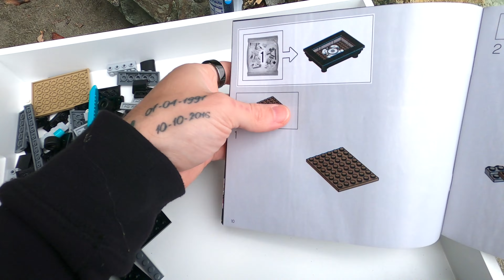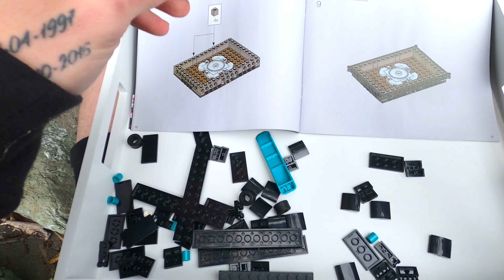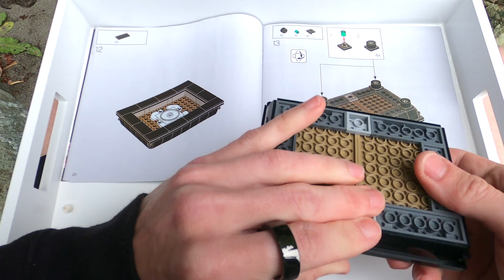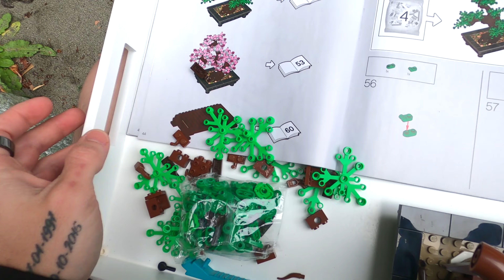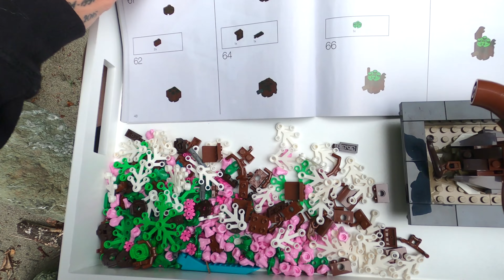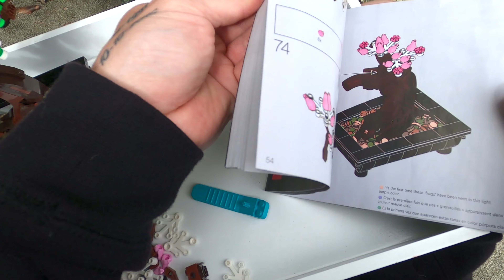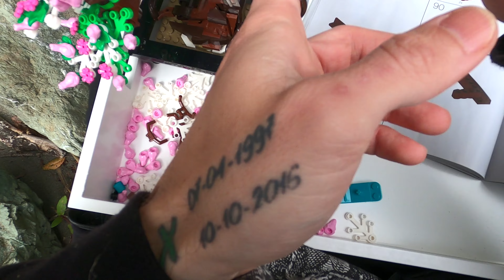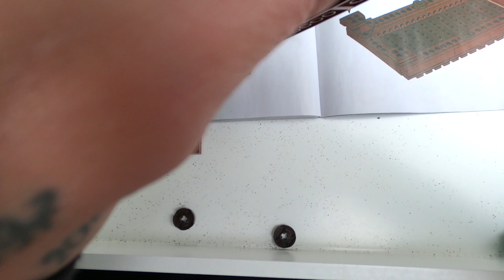Lego | Botanical Collection | Bonsai | Build at the Beach | 10281 | ASMR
Welcome to Lego | Botanical Collection | Bonsai | 10281|Speed Build at the Beach video.

Come join us as we build a cool LEGO Bonsai tree right by the beach! We're doing it fast with the LEGO Bonsai 10281 set from the Botanical Collection.

Feel the warm sun, hear the waves, and watch us put this awesome tree together. You'll see every piece snap into place as we create something really cool. It's a fun and relaxing speed build you won't want to miss!